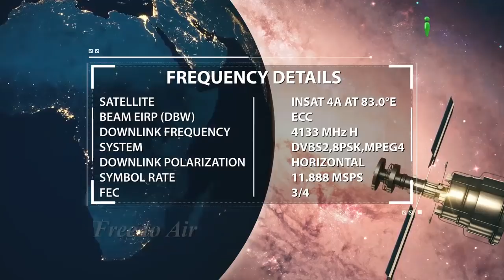Kya Islam Zyada Maal Paisa Kamane Se Rokta Hai By Shaikh Kamaluddin Sanabili - iPlus TV